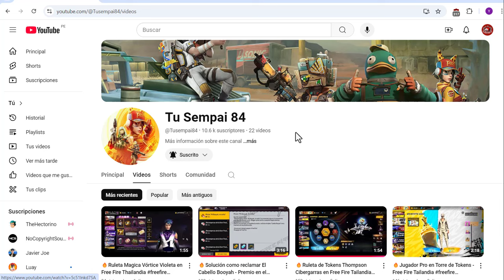🌟CONFIRMADO OBTEN A ORION! RULETA MAGICA NECRO RUINA & CALENDARIO EXTERMINIO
free fire
divided gamer
11 May free fire update

1) evento san valentin free fire
2) san valentin updates freefire
3) tonight update of free fire in india
4) Free Fire nuevo evento san valentin 2024
5) Free Fire events san valentin
6) Updates freefire
7) san valentin 2024 free fire
8) Free fire san valentin
9) pañuelo rosa
10)  evento san valentin Updates Freefire
11) Today night Updates Freefire
12) Free fire 14 de febrero

1. Garena Free Fire Indonesia
 2. Garena Free Fire Brazil
3. Garena Free Fire Brasil
4. Garena Free Fire India
5. Garena Free Fire Indonesia
6. Garena Free Fire Singapore

1. Tonight update of free fire
2.Tonight update ff
3. Tonight update
4. Today night update free fire
5. Today night new event free fire
6. To night update free fire
7. To night update ff
8. To night update of free fire
9 To night update of ff
10. 14 de febrero free fire
11. dia del amor y la amistad
12. evento amor royale

More Related Queries:
1) free fire new event
2) free fire new event today
3) premios de la agenda de latam
4) mostrando los premios de la agenda semanal
5) premios de la agenda semanal
6) salio la agenda semanal de free fire latam
7) salio agenda
8) salio nueva agenda semanal
9) evento free fire latam
10) eventos latam
11) llego la nueva agenda semanal
12) nueva agenda semanal ff
13) eventos de la agenda semanal
14) agenda semanal de latam
15) freefire latam
16) que hay denuevo
17) Agenda Semanal de latam
19) Nueva agenda semanal
20) agenda semanal
21) today event in free fire gun skin
22) amor royale
23) amor royale 2024
24) 14 de febrero india
25) free fire new event 14 february
27) free fire new event amor y amistad
28) Free fire new event Indian server
29) free fire new event today booyah app
30) free fire new event today helping gamer
31) free fire new event today lokesh gamer
32) free fire event 2024
33) new event
34) new event free fire
35) new event free fire today
36) new event pubg mobile
37) new event free fire tamil
38) new event free fire mystery shop
39) new event ff

ORIGINAL